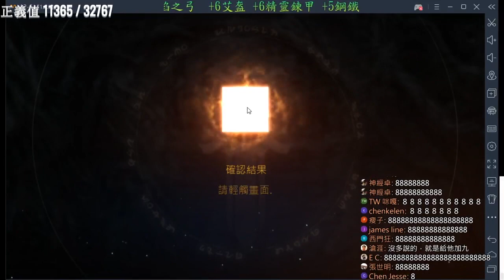天堂M直播精華 衝武器到底該喊啥? 武器連續過....